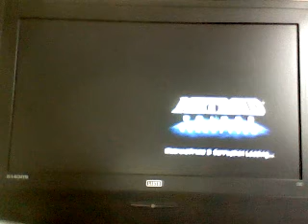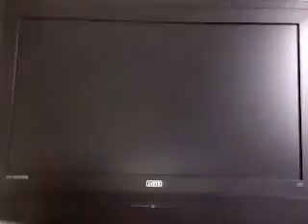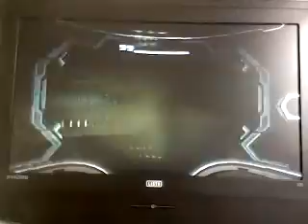Metroid Prime 3 Hypermode No extra energy tanks Part 1 - The Space Pirates attack